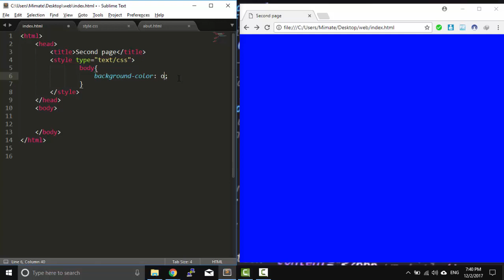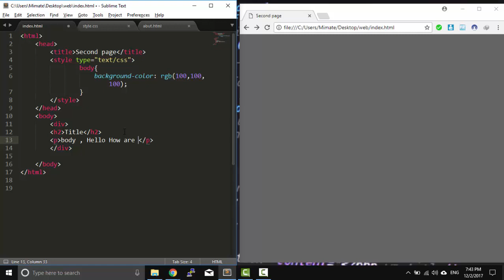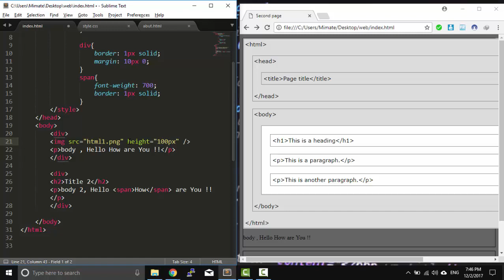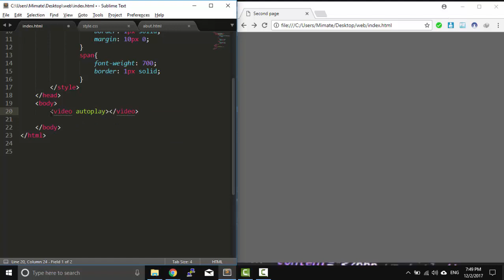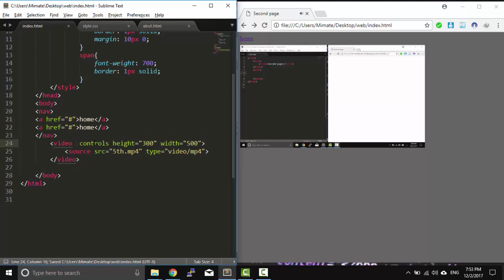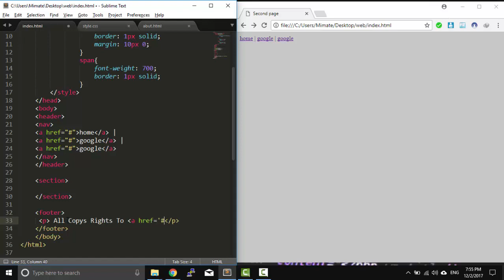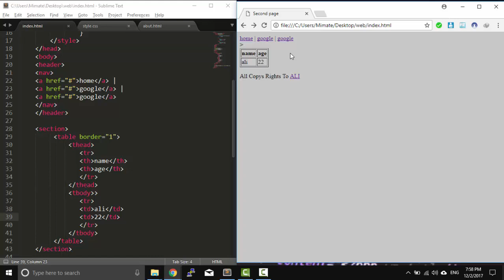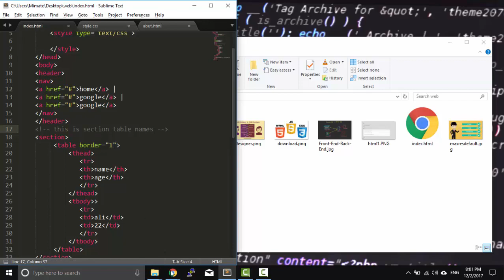الدرس الاخير في الـ HTML & HTML5